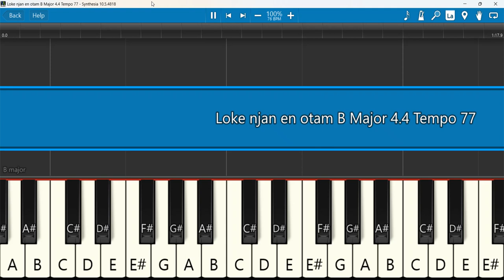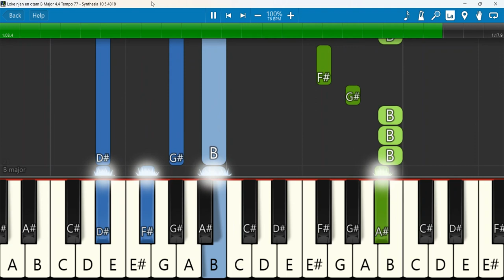Loke njan en otam Keyboard Notes B Major 4/4 Tempo 77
Loke njan en otam thikachu... || ലോകേ ഞാൻ എൻ ഓട്ടം തികച്ചു... || Divine Voice || Christian Unplugged
Keyboard Notes